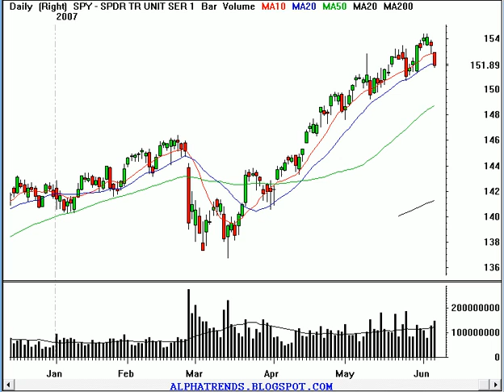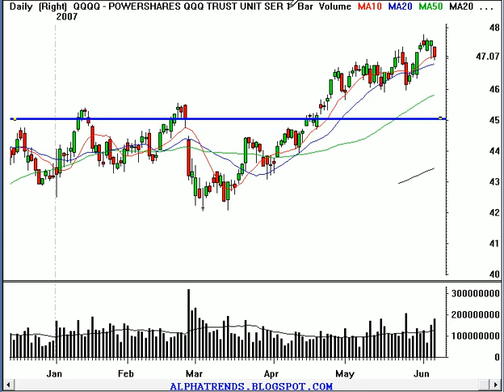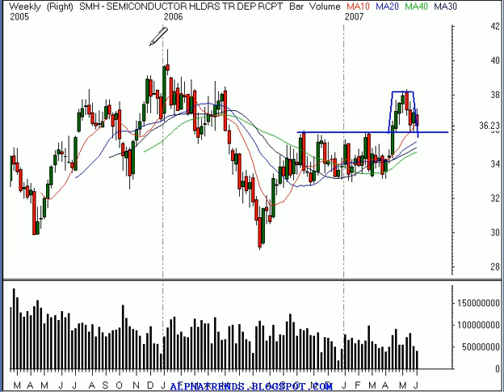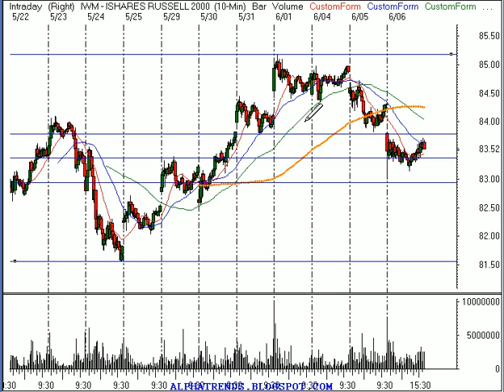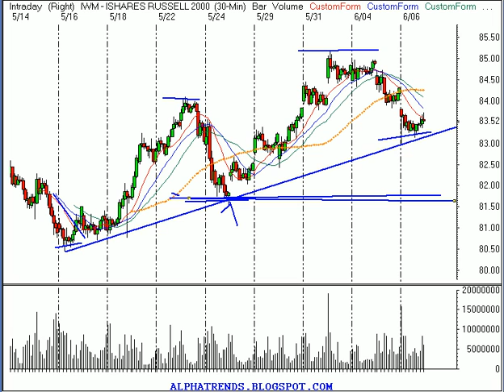Wednesday June 6 Video Stock Market Review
Technical analysis video review of the stock market and individual stocks for Wednesday June 6, 2007 including; Nasdaq 100 Trust Shares (NASDAQ:QQQQ), S&P 500 Index (AMEX:SPY), Semiconductor HOLDRs (AMEX:SMH), iShares Russell 2000 Index (ETF) (Public, NYSE:IWM).  Trend analysis for daytraders and swingtraders of stocks and options. Trading stocks involves risk; this information should not be viewed as trading recommendations.